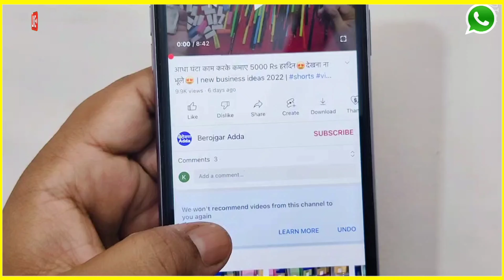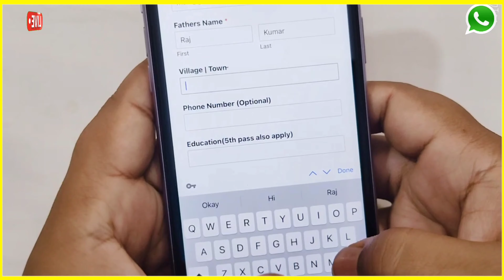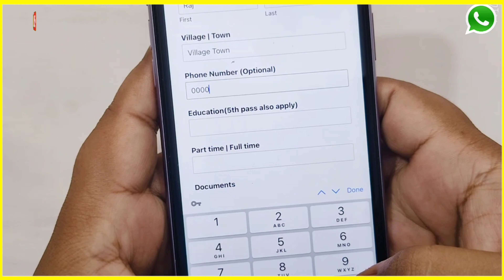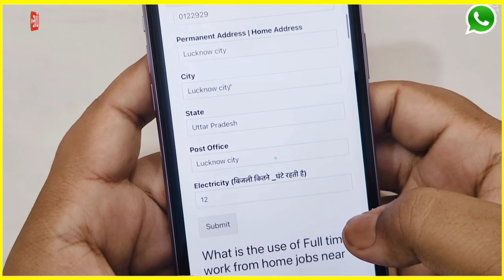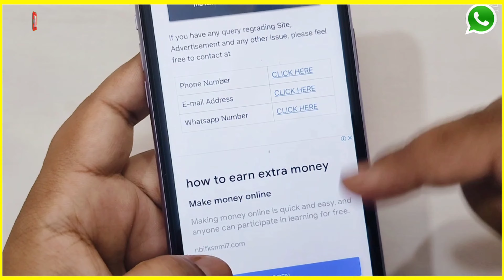सिर्फ 2 घंटे काम करके कमाए 8000 Rs हरदिन😍😍| Jobs at Home | Work From Home Jobs | घर बैठे पैकिंग करें